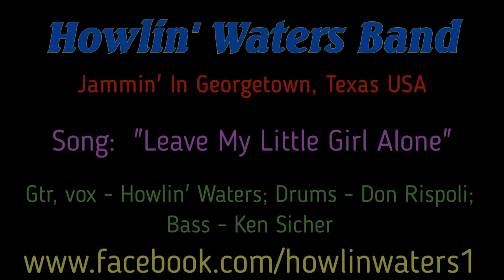Howlin' Waters Band (2023) - Plays Buddy Guy/SRV Hit song!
Guitar, vox - Howlin' Waters; Drums - Don Rispoli; Bass, vox - Ken Sicher

Texas Blues / Electric Blues / Guitar Blues / Classic Blues / Modern Blues / Country-Blues / Blues-Rock / Houserockin' Music

Recorded live @ Hardtails Biker Bar in Georgetown, Texas (2023).

Buddy Guy/SRV cover 2023.

Blues-Rock musician Howlin' Waters has played from coast to coast, as well as in Japan.  A seasoned club veteran, Howlin' shared stage & studio with Canned Heat, John Kay & Steppenwolf, Bob Tench (The Jeff Beck Group), Steve Marriott's Humble Pie, Molly Hatchet, Root Boy Slim, Delaney Bramlett, Hank Williams Jr., Freddy Fender & The Drifters, as well as playing shows in Hollywood with The Motels, The Knack and The Guess Who.

Coming to Austin during the 1980's Stevie Ray Vaughan/Fabulous Thunderbirds Blues-Rock boom, Howlin' captures the classic sound of that era, with comments such as "authentic" and "the real deal" heard regularly at Howlin' Waters shows.

Howlin' Waters currently plays throughout Central Texas, pleasing audiences and winning over new fans every show!